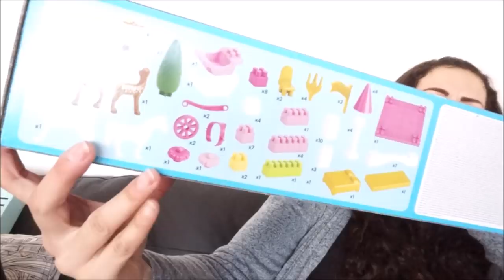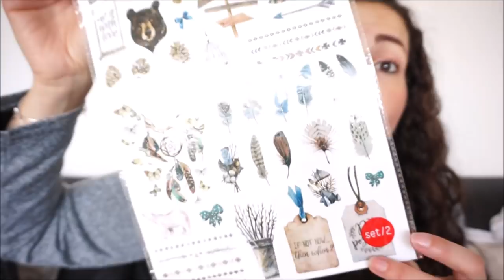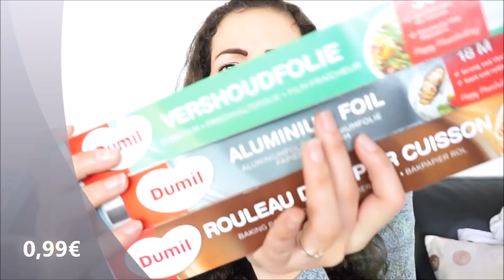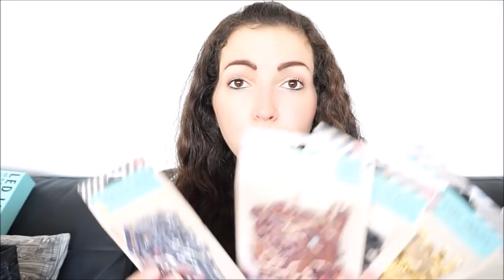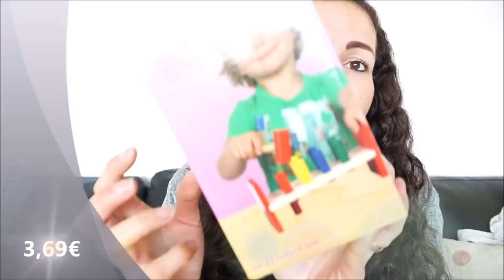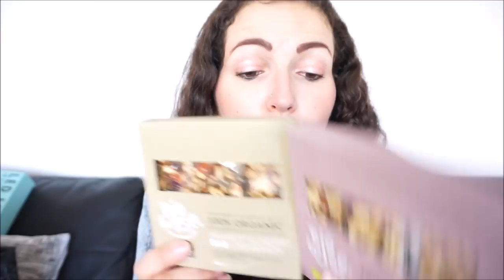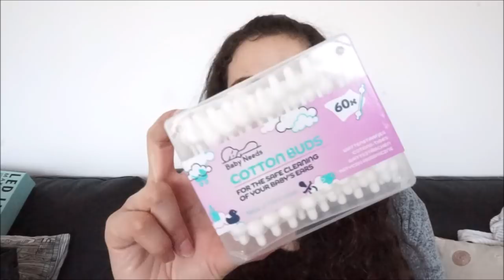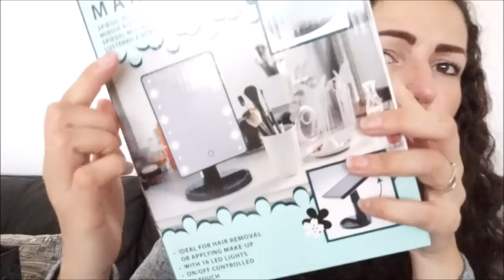BIG HAUL ACTION & cadeaux de Noël petits prix